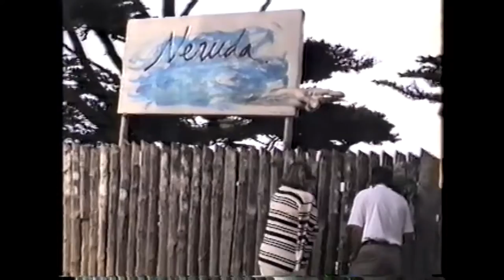Visita Paco Contero y Señora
Primera parte final visita Pepe Cinta y final con llegada de Paco Contero y señora